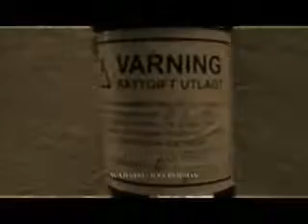The Bohemian promo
The Bohemian (2010) promo